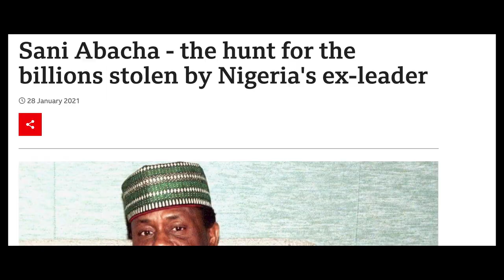The TYRANT you NEVER heard about...